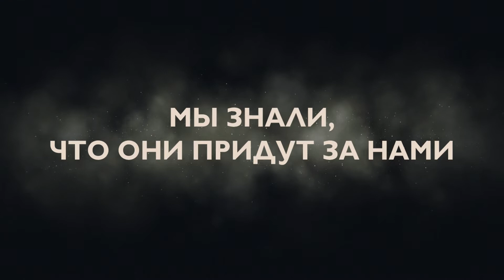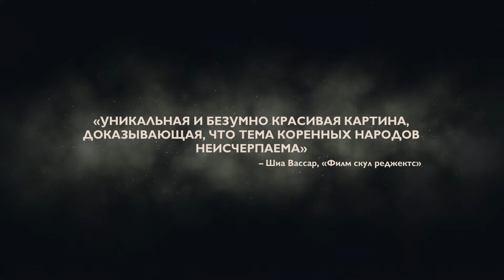Ночные налетчики (2021). Смотреть онлайн русский трейлер к фильму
Недалёкое будущее. Пришло время полной анархии, тьмы и забвения. И выживут в нём только те, кто борется за своё счастливое завтра. Главная героиня — мать, которая делает всё возможное, чтобы спасти свою дочь, находящуюся в заложниках в одном из государственных учреждений. Она вынуждена вступить в подпольную банду, чтобы вызволить дочь и победить воцарившийся хаос.

Приложение Aikino! Лучшие фильмы в лицензионном качестве.